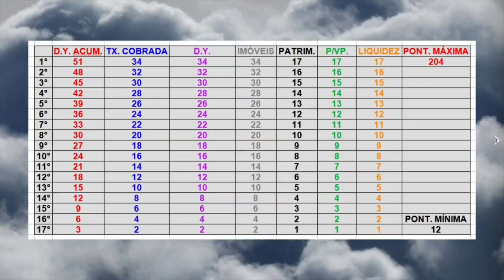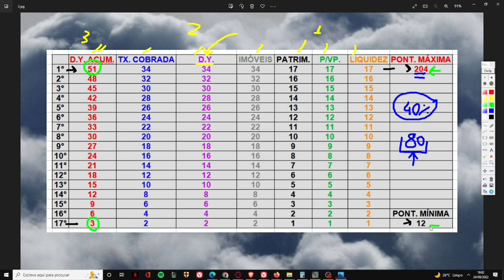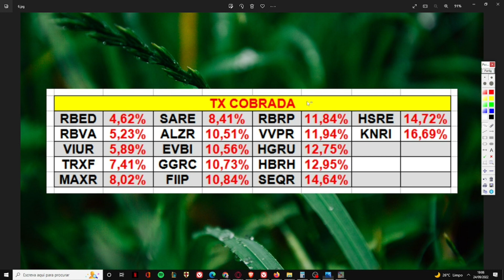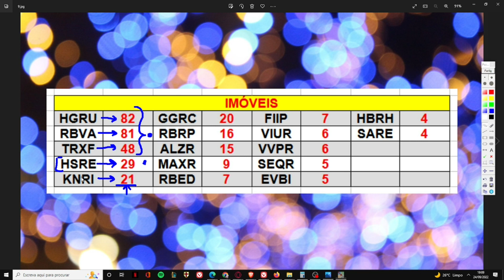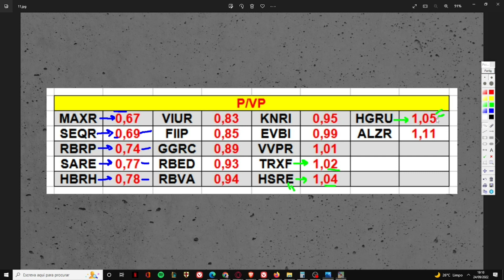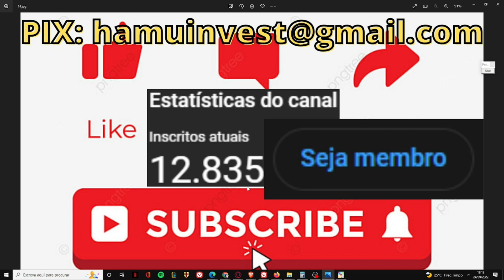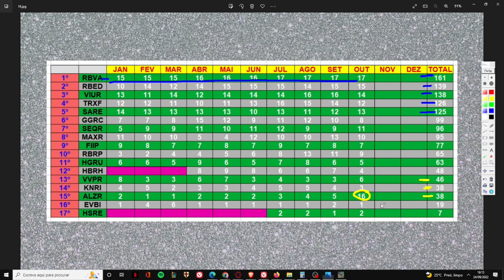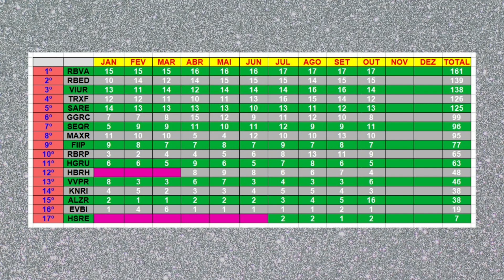TOP 17 FIIS HÍBRIDO - OUTUBRO 2022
Seja membro deste canal e ganhe benefícios:
Neste vídeo trago os "17 melhores" fundos imobiliários do setor híbrido de tijolos para OUTUBRO DE 2022.
O CANAL PRECISA ALCANÇAR 50K DE INSCRITOS. POR ISSO, PEÇO A AJUDA E COMPREENSÃO DE TODOS!!!